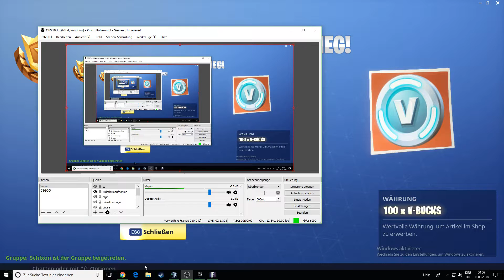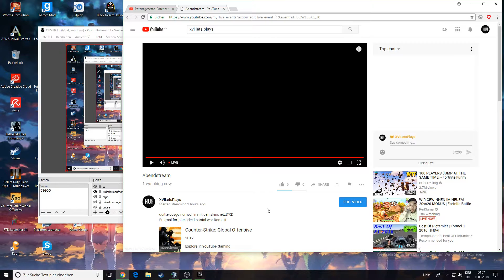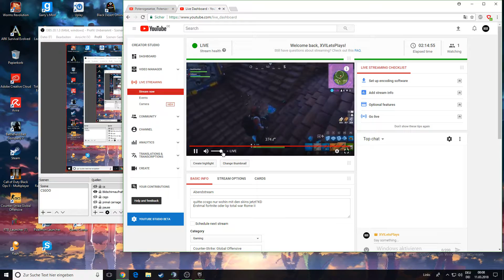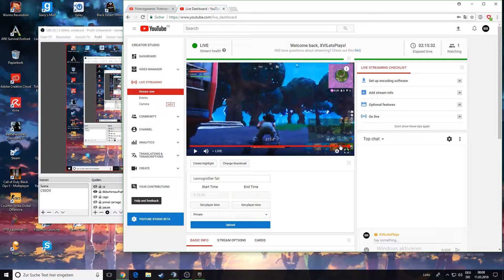Leonsgrößter fail FORTNITE LEGENDÄRER FAIL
quitte ccsgo nur wohin mit den skins jetzt?XD
Erstmal fortnite oder kp total war Rome II